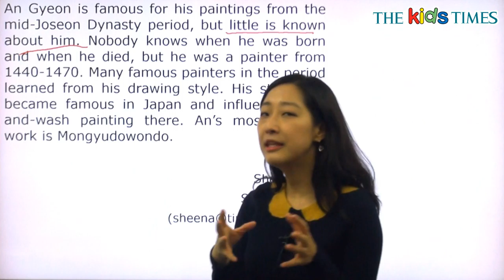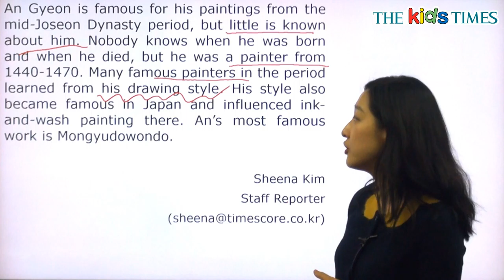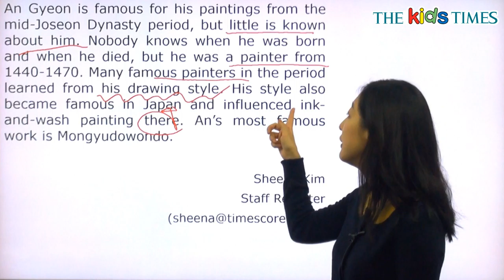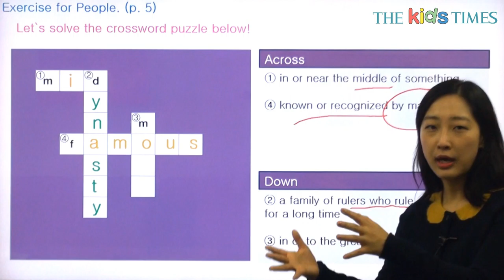An Gyeon - 전나리 선생님과 함께 하는 People 동영상 강의 ( The Kids Times - No.387 )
안견